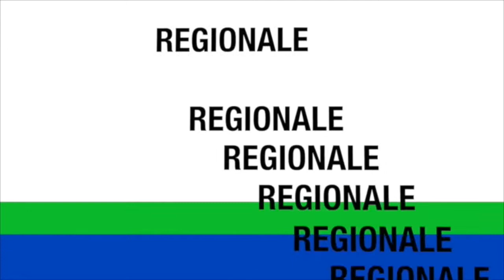TG WEB settimana dal 3 al 7 LUGLIO 2017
E' online la nuova edizione del TG-WEB "InConsiglio" - settimana 3-7 luglio  2017.

In questo numero: Seduta del Consiglio regionale: le minoranze polemizzano sul rinvio di parte dell’ordine del giorno: “Maggioranza non ha più i numeri per governare” ; Berardinetti annuncia fondi per il rilancio dei borghi storici; Febbo e Sospiri contro la nomina al Consorzio Industriale, per Balducci “La nomina è legittima”; Di Nicola chiede la realizzazione dell’impianto a pressione di irrigazione nel Fucino; Case popolari: Bracco chiede chiarezza sulle assegnazioni; Emergenza idrica nel teramano, per Mercante nessuna risposta dal governo regionale; Sporcizia e incuria nei locali della Asl di Pescara, Pettinari chiede l’invio dei Nas; Di Pangrazio riceve lo scrittore Mario Fratti all’Emiciclo; Pietrucci organizza un tavolo di confronto sul collegamento ferroviario Pescara-Roma (red)